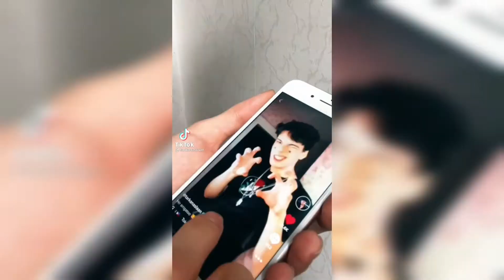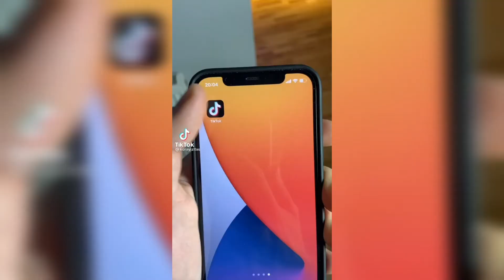Hira bugün tiktoka giriyor 7000 TL